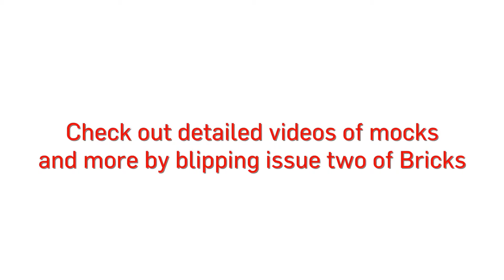The Space City of Panduro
Want to take a close look of the wonderful features and spectacular detail in Panduro? Blip issue two and three of Bricks to see more.